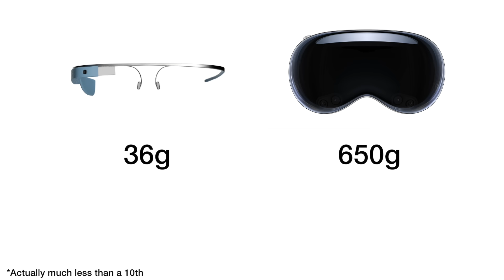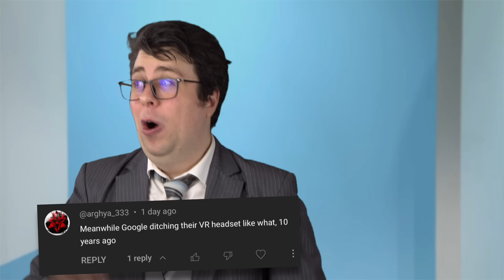Google Reacts to the Apple Vision Pro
Google is just a little jealous of the Apple Vision Pro!